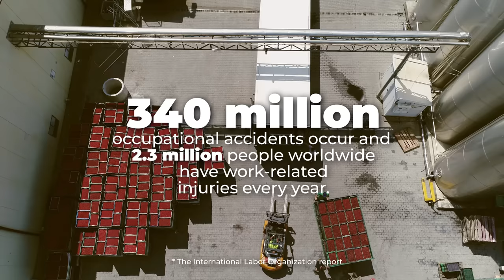TRUE-AI - The First AI Computer Built for Workplace Safety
For more detailed information about this solution, you can visit Trio Mobil Forklift Safety

🔸 TRUE-AI is a revolutionary artificial intelligence solution that will elevate occupational health & safety to a higher level in various scenarios including accident risks related to forklifts, loadingramps, robotic cells, and cranes in workplaces.

🔸 It eliminates privacy concerns and reduces reaction delay significantly to meet strict timing requirements thanks to edge computing and deep learning capabilities.

How to Ensure Workplace Safety with Artificial Intelligence?

3 Ways IoT Helps Achieve Forklift Safety with Forklift Collision Avoidance Systems